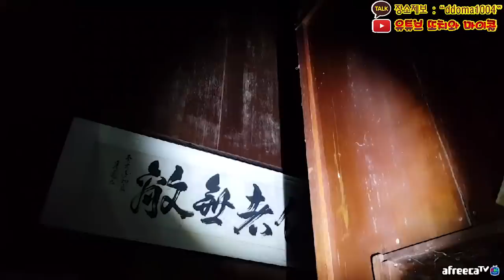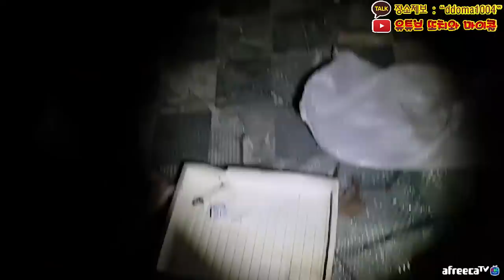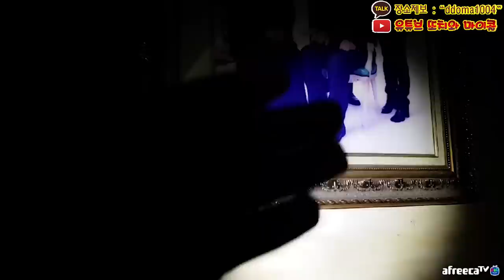[블랙녀귀신2탄] 역대급 영상 기억 하시죠???